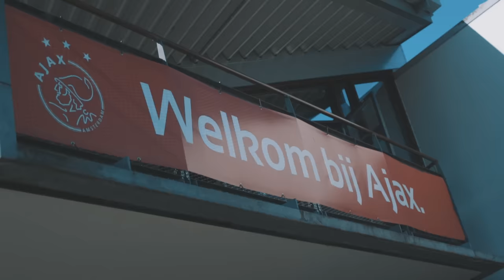Ziyech beleeft eerste dag als Ajacied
Hakim Ziyech beleefde dinsdag zijn eerste dag als speler van Ajax. Ajax TV volgde de kersverse Ajacied op de voet.